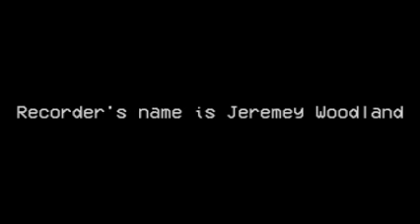Eeveelution Catalogue: Security Footage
I swear the last one for a bit